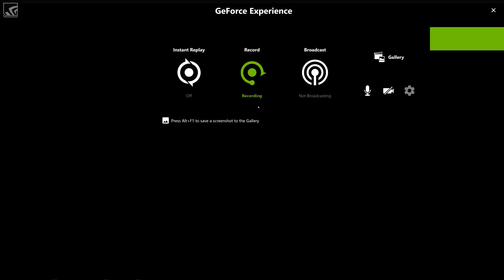Grand Theft Auto V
Just a short video i made because some of my friends wanted to know how i always beat them from point A to B regardless if what they drive or sometimes fly lol